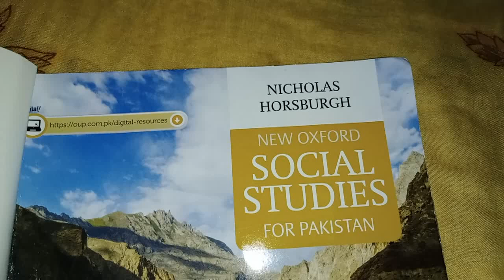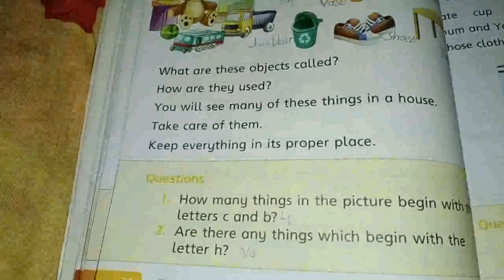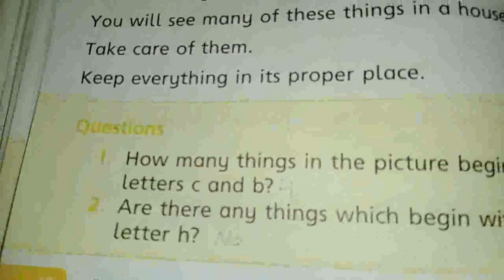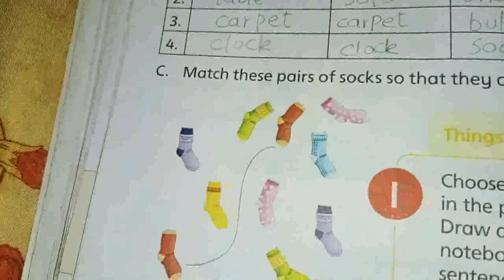Class One Social Studies Unit #3 Topic Things. Allied School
Class: One 1,
Subject: Social Studies,
Book: New Oxford Social Studies for Pakistan - 1(4th Edition),
Topic: Unit #3, Page #26, "Things",
Publisher: Oxford,